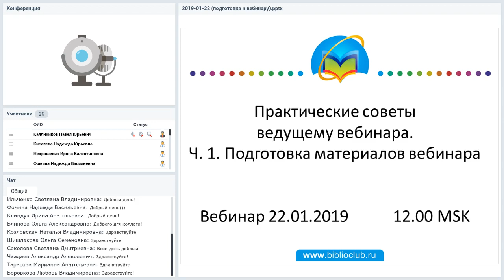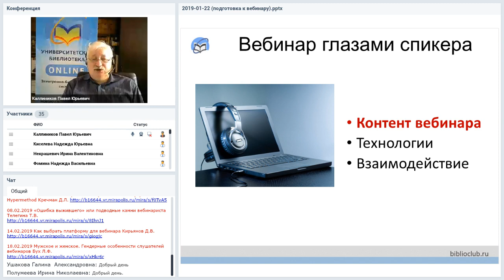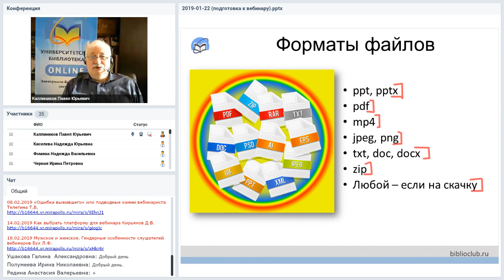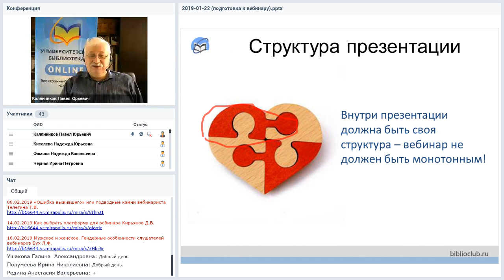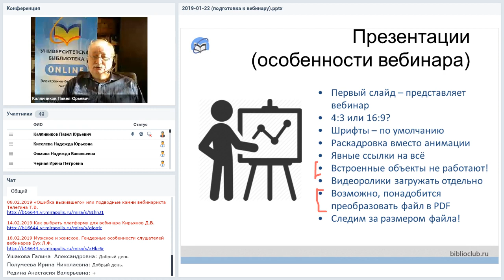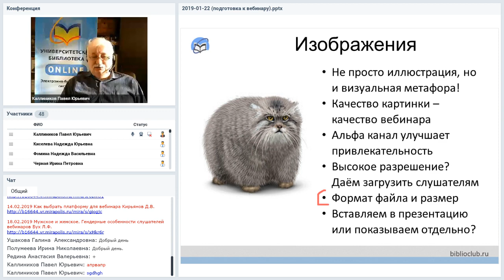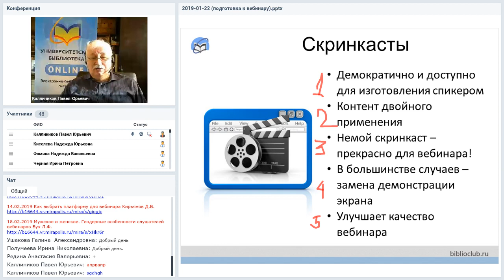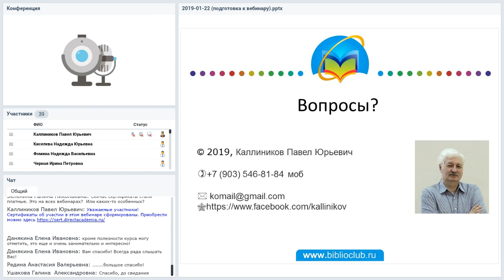Практические советы ведущему вебинара. Ч. 1 Подготовка материалов вебинара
Вебинар
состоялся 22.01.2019